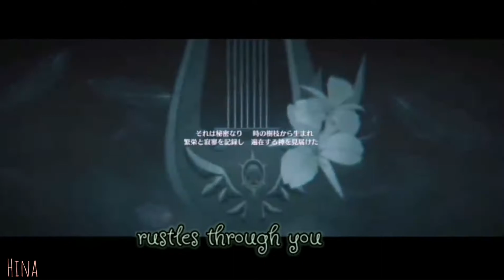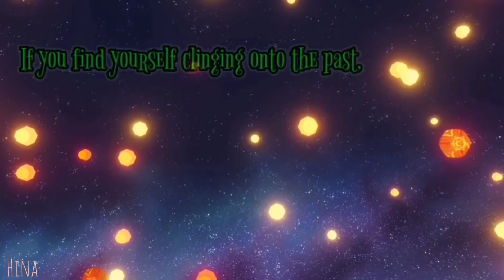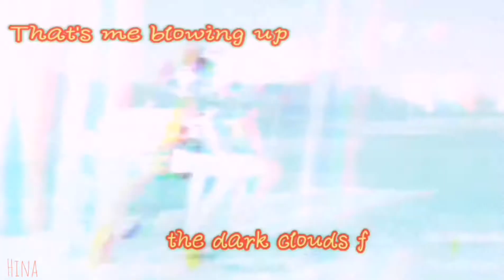Let the wind tell you - Genshin impact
Aww this song is just too cuteeee!! I couldn't help myself and made an edit uwu I love Xiao's voice heheheh x3 and Qiqi so cute~~ It's my first time using kinemaster so there are quite a few mistakes qwq I hope you enjoy it! ^^

Xiao/Qiqi/Klee/Venti

Video content: Mihoyo
Song: Let the wind tell you / Chilichill
Pictures used: Ctto
Video editing: Hina Hyuuga
App: Kinemaster